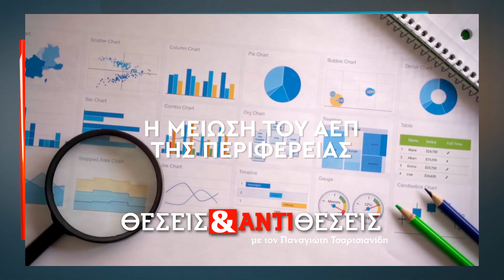"ΘΕΣΕΙΣ & ΑΝΤΙΘΕΣΕΙΣ" ΤΗΝ ΤΡΙΤΗ 13 ΦΕΒΡΟΥΑΡΙΟΥ - trailer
"ΘΕΣΕΙΣ & ΑΝΤΙΘΕΣΕΙΣ" ΤΗΝ ΤΡΙΤΗ 13 ΦΕΒΡΟΥΑΡΙΟΥ